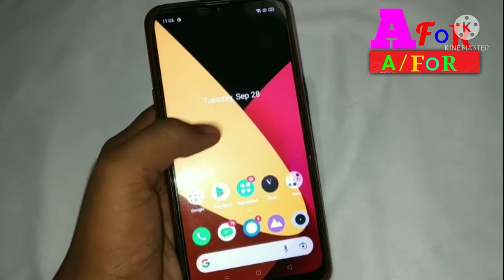App ko ek jagah se dusri jagah kaise le jaaye new tips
dosto aaj mai app ko batane wala hu ki app ko ek jagah sw dusri jagah kaise le jaaye new tips app ko ek jagah kaise kare dosto video ko like jarur karle thanks